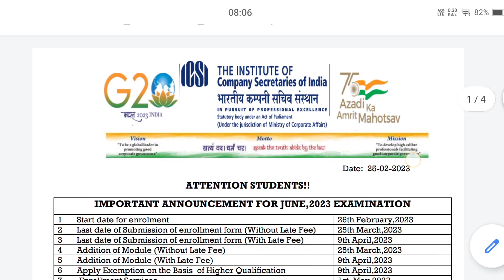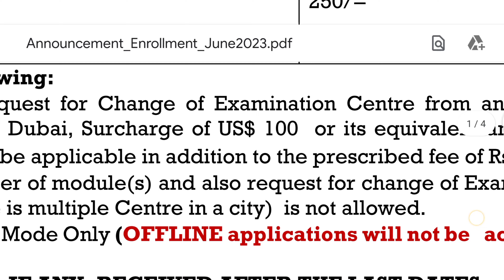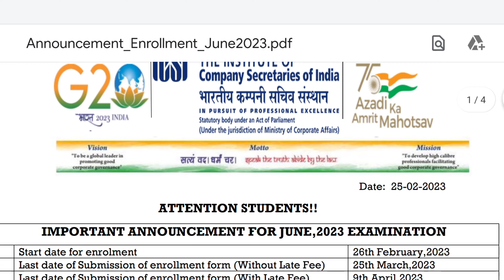icsi important announcement out for cs executive & professional program students for june 23 exam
cs foundation

icai exam,
icsi dec 2021 exam datel